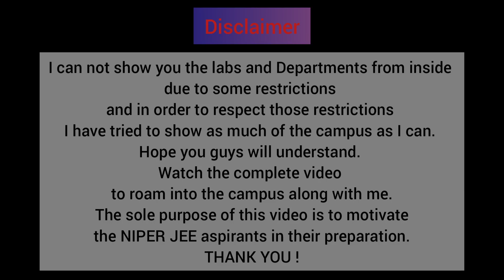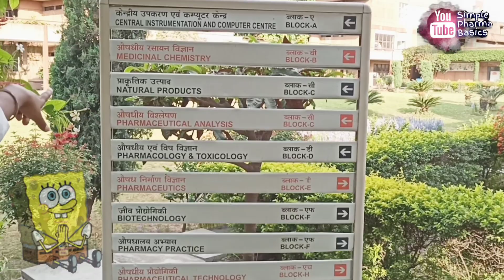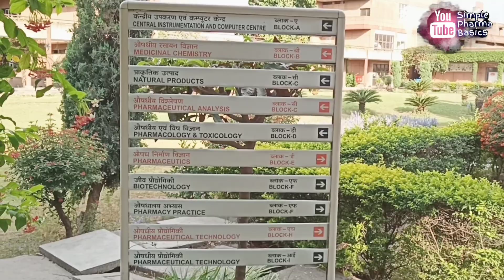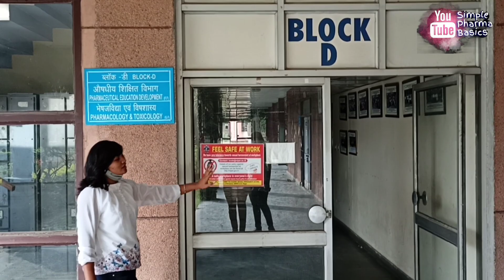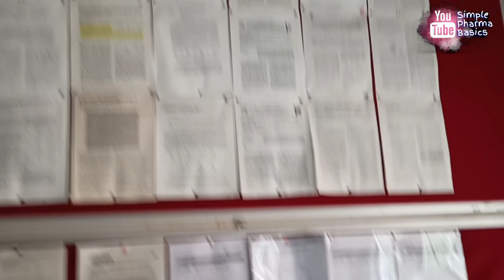NIPER MOHALI CAMPUS PART 2| EDUCATIONAL DEPARTMENT BLOCKS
Hello everyone,
This is my video on NIPER MOHALI CAMPUS PART 2 where i have covered educational building blocks and some more important places of NIPER MOHALI CAMPUS.
Hope you will like this video and pls share this video because this video took me some extra efforts😅 but the sole purpose of making this video is to motivate the NIPER ASPIRANTS because I know many of them might be distracted or demotivated so share it with all the NIPER ASPIRANTS you know.

GPAT 2024 Course for B. Pharm 3rd Year Students

link to buy NIPER EXPLORER by Amit Varma sir.

NIPER a Companion by Inamdar

Kd tripathi

Kd tripathi classification

Garg and gupta

Gkp pharmacognosy.

Rm mehta 1

Wilson gisvold

Kbm 2

Kbm 1

Bahl and bahl

Kasture and Wadodkar part 1

YR Sharma spectroscopy.

Rahul phate

# NIPER_Life

Voice counseling will be provided on the telephonic calls.
Charges for the counseling will be 100rs for 40 minutes.
Steps to register 👉
👉 Fill out this form.
👉Do payment on UPI ID aartinahar153@oksbi
👉Now just relax and wait, you will receive a call from us.